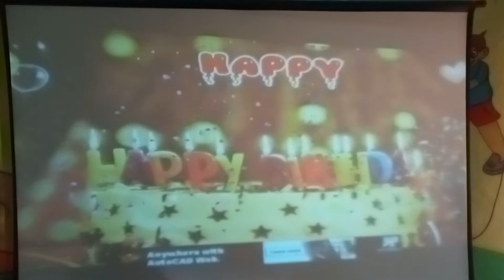Siddeshwara pre-primary school